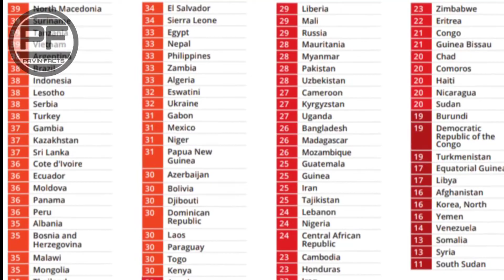😲पाकिस्तान में भ्रष्टाचार की सभी हदें पार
About this video, you have been told about the following things
Corruption crossed all limits in Pakistan

Topics Cover
1) Facts in hindi
2) Amazing facts in hindi
3) Interesting fact
4) Amazing facts
5) Corruption crossed all limits in Pakistan
6) Corruption in India
7) Corruption perception index India
8) What is the purpose of the Corruption Perception Index
9) Which country is ranked first in corruption
10) Which country has lowest corruption
11) How is corruption measured

Photos & Vedios Clips Credit- Pixabay.com & Pexels.com & google & Videezy.com